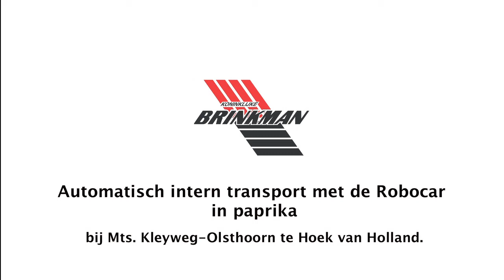Robocar in paprika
Automatisch intern transport met de Robocar in paprika. Bij Mts. Kleyweg-Olsthoorn te Hoek van Holland.